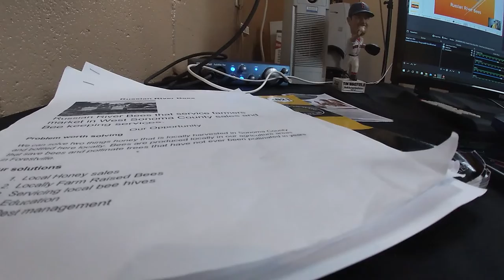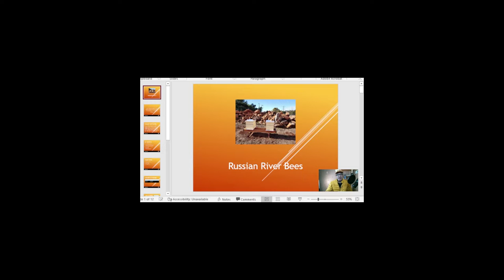Varroa Destructor testing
Hello. Varroa destructor is an external parasitic mite that attacks and feeds on the honey bees Apis cerana and Apis mellifera. Come check me out as tell the story at my small bee yard, Mites with a big count. Hope my bees make it in the winter. mites bees # Varroa